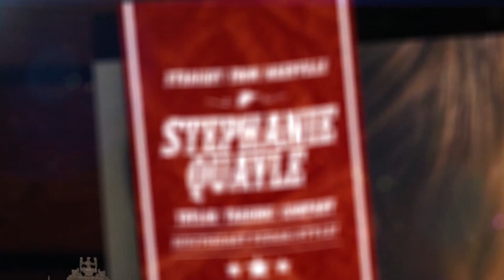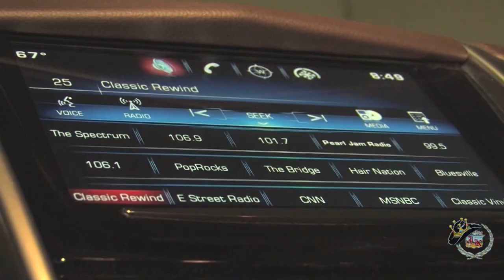Tyler Dozier live at Honky Tonk Texas in Silsbee, Texas Segment One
Singer/songwriter Tyler Dozier live at Honky Tonk Texas in Silsbee, Texas - Segment One!  Exclusive concert footage and interview captured by King of the Road Productions and aired on the Jim King of the TV Show on FOX 4, The CW, Stryk TV, and YouTube!